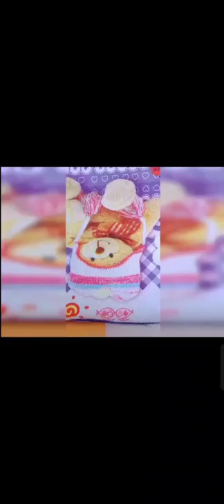homemade diy paint without maida/wheat flour 🥰🖍️